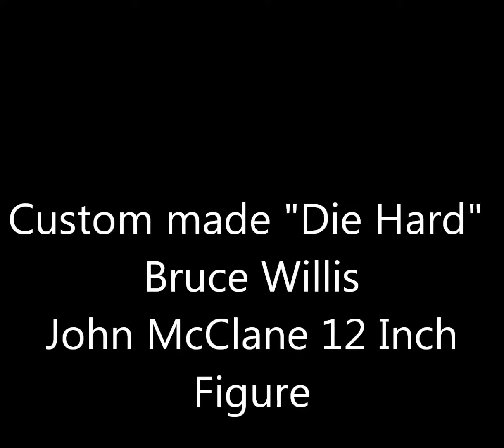"Die Hard" Bruce Willis John McClane Custom Figure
Custom made by myself 12 Inch Figure of Bruce Willis as Detective John McClane from the Movie "Die Hard"